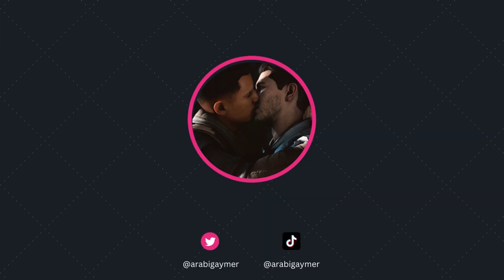Mass Effect 2 - Walkthrough 4 (Normandy convo)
My attempt to make Shepard's skin color match mine.
Mods used:

1- Primitives - A Facial Appearance Overhaul
*- Created by: CawCrowche

2- Same-Gender Romances for LE2 (Kaidan romance continuing)
*- Created by: rondeeno

3- Halcyon Hairpack (LE2)
*- Created by Mellin and Audemus

4- Morning's Outfits for Maleshep LE2 PT2
*- created by MorningAngel
▶ Game: Mass Effect Legendary Edition
▶ Platform: PC
▶ Developer: BioWare
▶ Engine: Unreal Engine 3
▶ Initial release date: April 30, 2021
▶ Genres: Action role-playing game, Shooter game, Adventure game
▶ Publisher: Electronic Arts